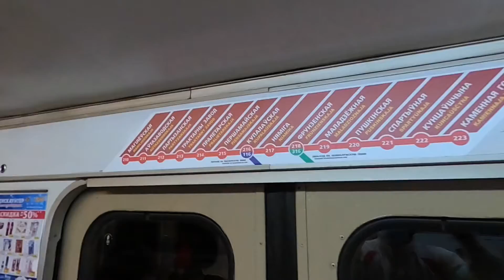A tank and a lot of chocolate 🍫 alhonka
Funny day at Minsk centre its nice to go back after 3 months and enjoy this magic place again! 🇧🇾